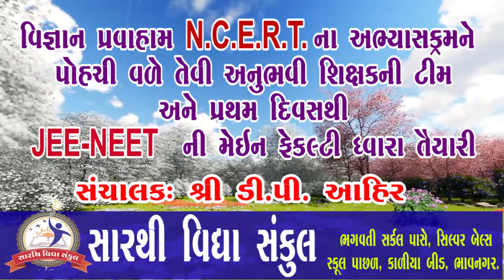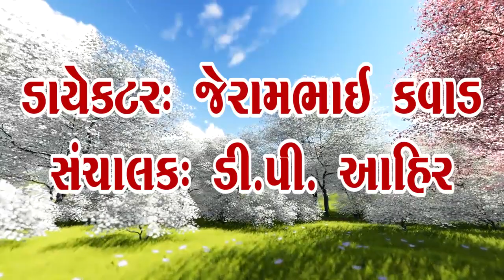Sarthi vidhya sankul bhavnagar